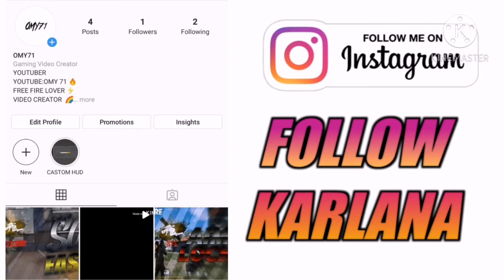XXXTENTACION - Moonlight ❤️🌙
HI GUYS I AM OMY 71 FROM CLOCK TOWER,
SUHSCRIBE

PHONE-HUAWAI P30 LITE

RAM-6GB

ROM-128GB

DPI-UNDER 500

SENSIBILITY 👇

GENARAL - 100

2 x SCOPE -100

4 x SCOPE - 100

AWM SCOPE - 50 (NORMALY)

IGNORE TAGS  😂

PERFECT CONFIGURATION PERA SAMSUNG A3,A5,A6,A7,J5,J7,S5,S6,S7,S9,A10,A20,A30,A50,A70